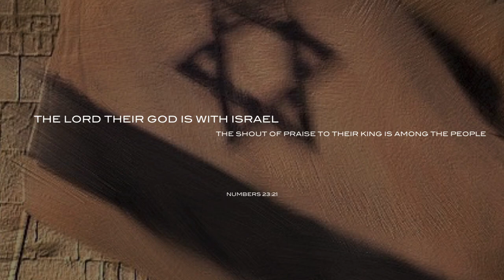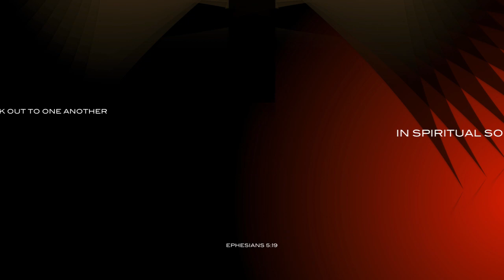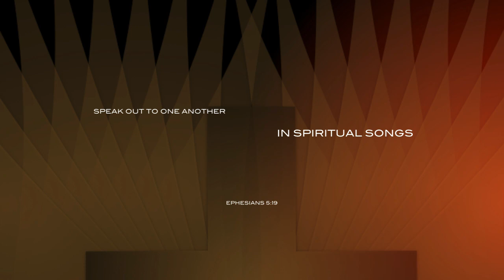September 5, 2024